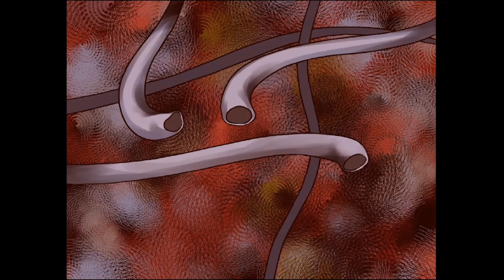Your turn to die with unfitting music (MAJOR SPOILERS)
The music was good enough as is but whatever.